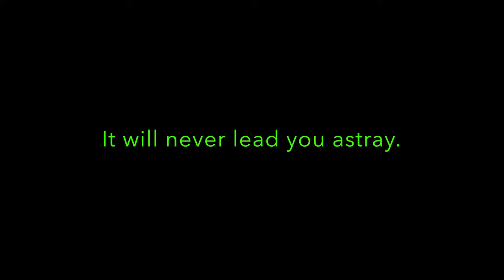Blue Pill #1:: My 1st Dutch Pour!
Hope you all are staying safe and washing those hands!